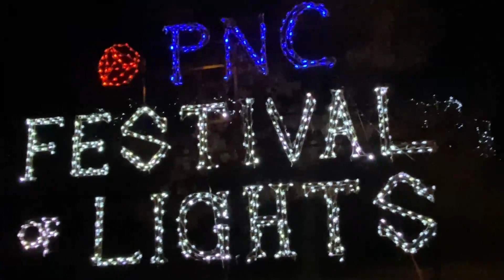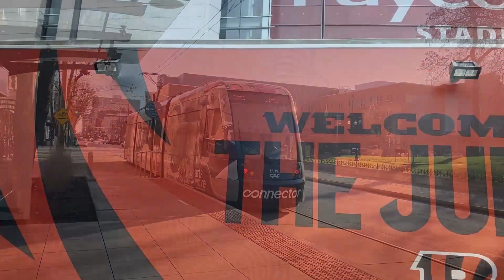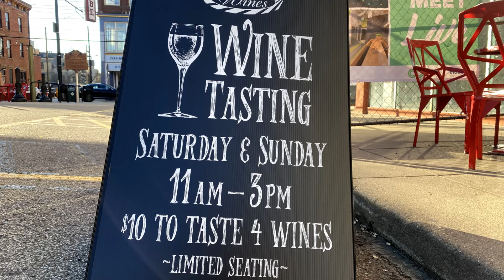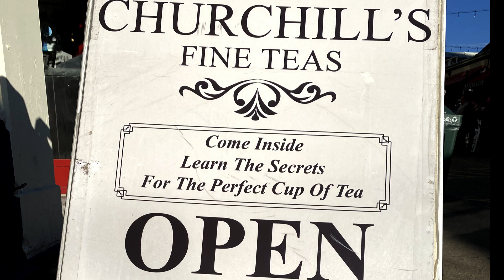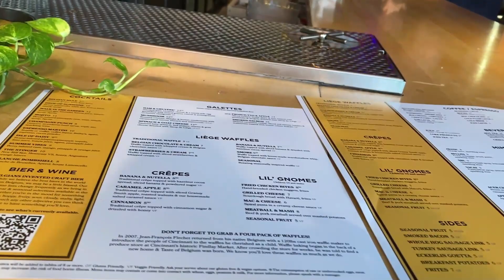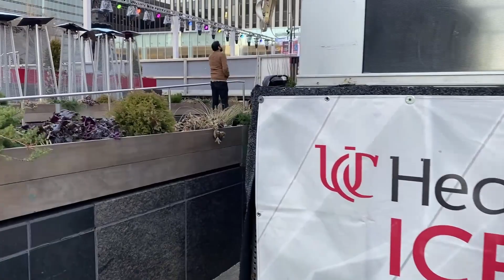Cincinnati Travel Guide|Things to do in Cincinnati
This video summarizes some of the things to do and places to check out in Cincinnati including restaurants, bars, festivals, sport events among others. It is never a dull moment in the Queen City!